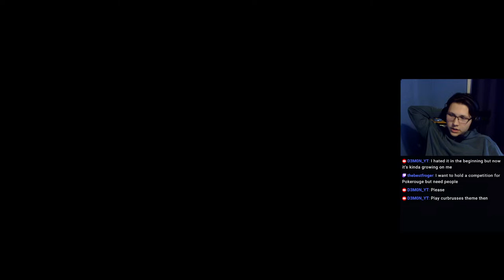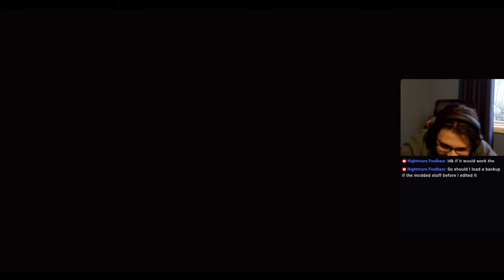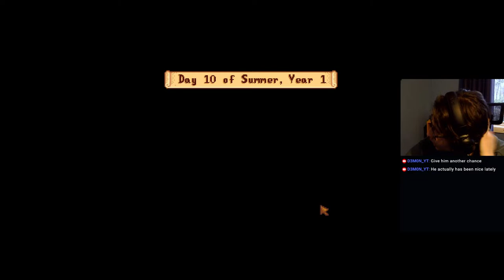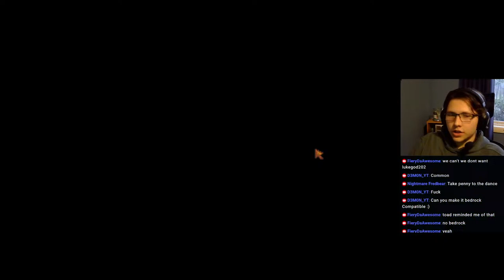Join in for Fallout 4, TF2, and Stardew and chats! God day today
Every day I play and only play when I'm live
So hope you all do great and have a crazy time watching my videos

Additions because people asked:
DONO(Know if you want to do this, nobody is forcing you to, so just know that)